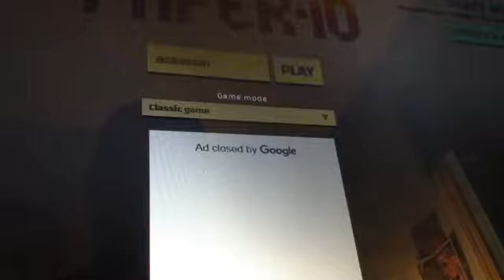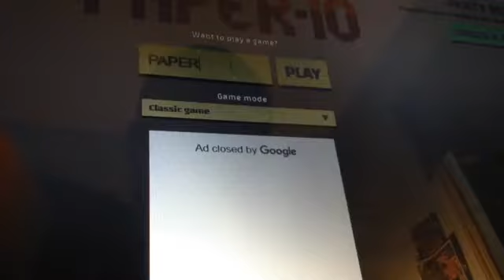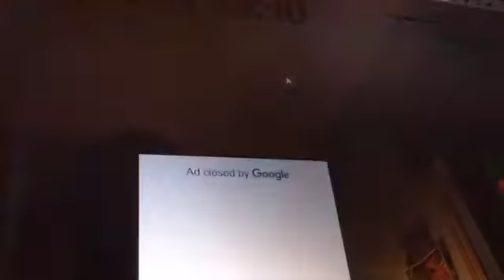Paper MADNESS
It is Paper.io. A fun game!